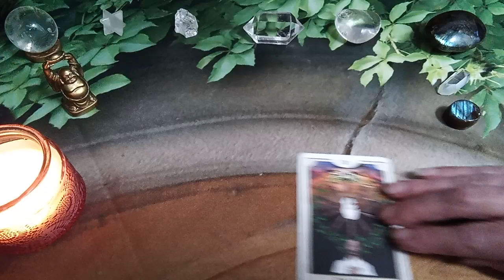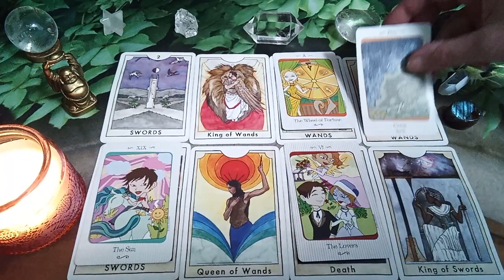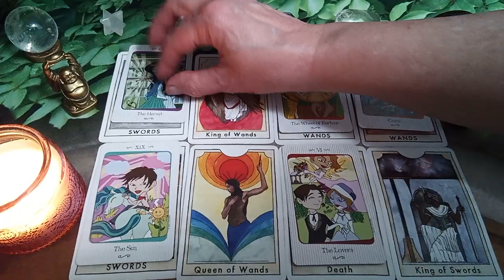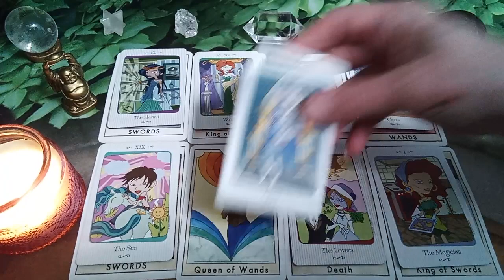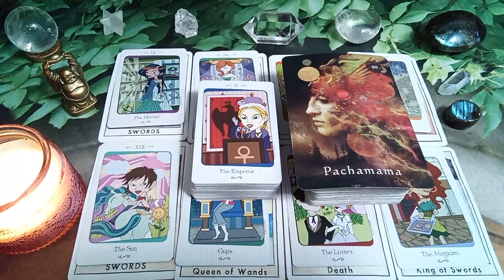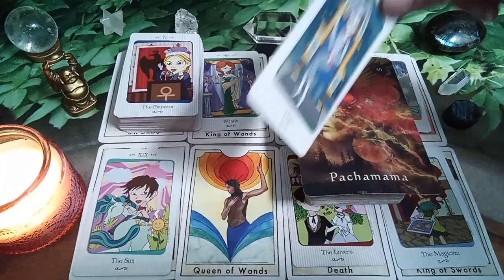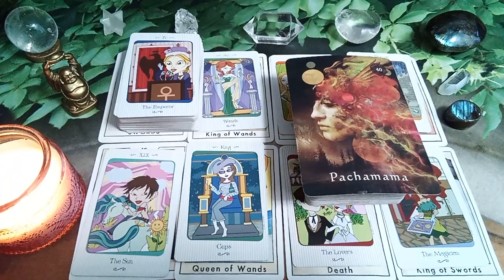YOUR PERSON IS GOING TO TELL YOU ABOUT A DECISION THEY'VE MADE💌🔮CHANNELED TAROT READING MESSAGES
🙏Namaste🙏

Thanks To the Creators of the Decks Used in this Reading:

Mystical Shaman Oracle by Jena DellaGrottaglia, Alberto Villoldo, Colette Baron-Reid, & Marcela Lobos
The New Chapter Tarot by Kathryn Briggs
Vanessa Tarot by Lynyrd Narciso

Peace Be With You!